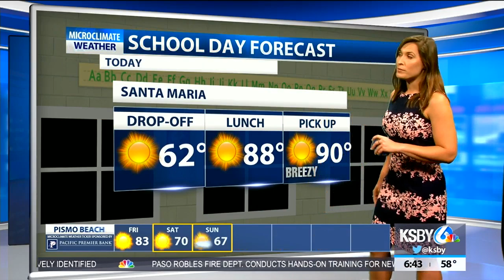Heat Advisory issued for San Luis Obispo, Santa Barbara Counties